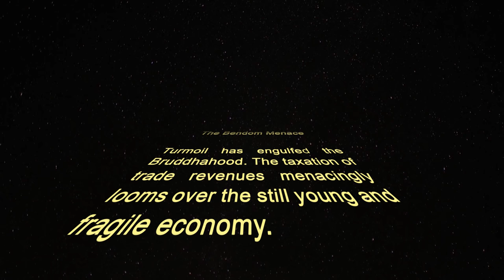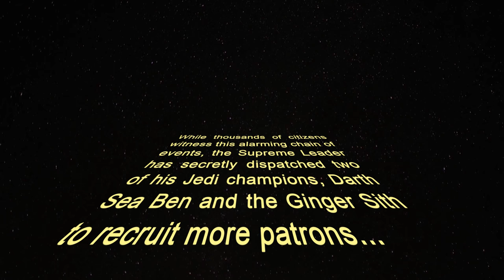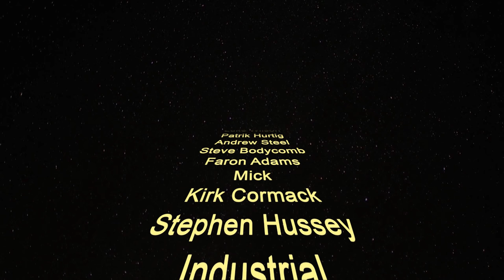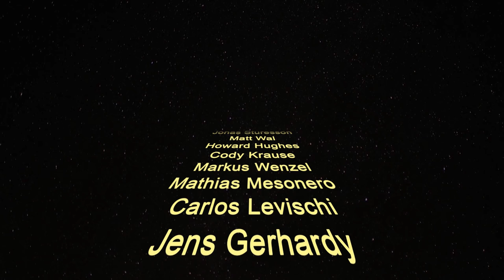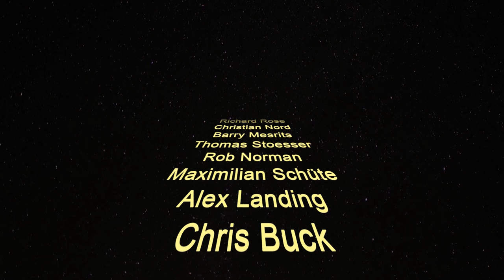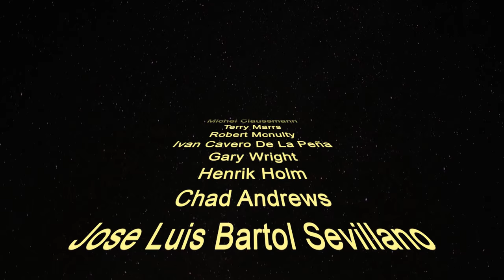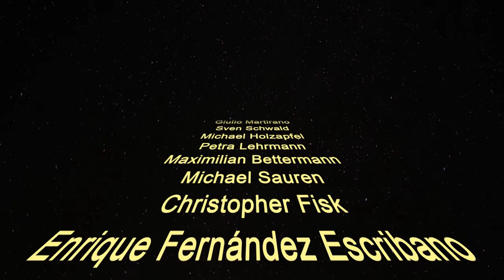Star Wars X-Wing: Millennium Falcon Re-Paint - Episode 4 - "The Bendom Menace"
In episode 4 Ben shows you how to put some colored panels on the Millennium Falcon, how he does the windows and more. Again, simple, yet ruthlessly efficient techniques.

Our epic saga continues: the repaint project of the Millennium Falcon for the X-Wing goard-game (by Fantasy Flight Games)!

Having shown you how to use the loaded brush for glazes and featherings on plane surfaces, Jedi-Master O-Ben Komets will show you how to use two different techniques to achieve the same same results on curved surfaces.

Will you help defy the WTF? Will the Bruddhahood survive the onslaught? Join the Bruddhahood today and help us make more videos for you! The Bruddhahood needs YOU!

Be the Force: Join the Painting Buddha Academy and save up to 80% on anything in our store. For LIFE.

Do you have what it takes?